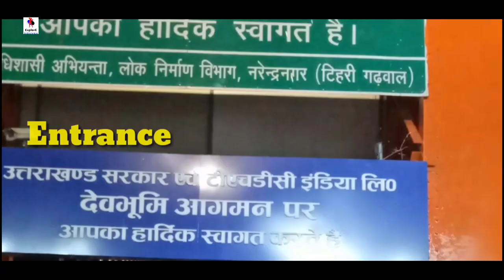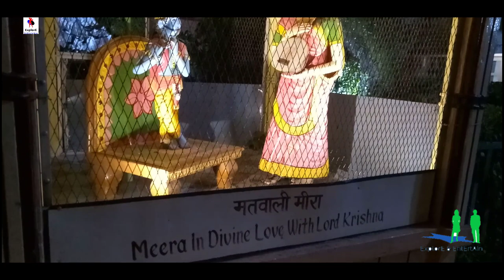Rishikesh's Attraction || Triveni Ghat, Laxman Ram Jhula || Lord Shiva, Ashram || Ganga River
Religious way of exploring Rishikesh.
Lots of attraction available here:
Triveni Ghat,
Laxman Jhula,
Ram Jhula,
Lord Shiva,
Ganga River.

Hindi
                                                ऋषिकेश की खोज
👉ऋषिकेश की खोज
👉आकर्षण स्थान देखें :

► त्रिवेणी घाट
►लक्ष्मण झूला
► राम झूला
►भगवान शिव की प्रतिमा
►गंगा नदी।

👉 I have enjoyed this भक्ति यात्रा completely. I hope you also
     like this
👉 If you want to motivate us then

Statement END...